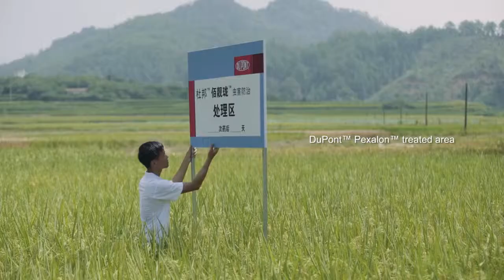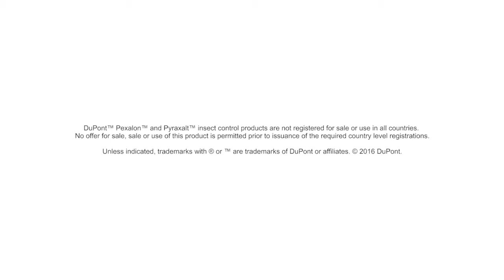Pyraxalt Brand Video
Pexalon™, powered by Pyraxalt™, is the path to greater confidence, in a better harvest and a bountiful yield for everyone.

What Makes Pexalon™ the best Choice?

1) Complete Hopper Protection
2) Long Duration Control
3) Favorable Environmental Profile

Be Strong:

Pexalon™ provides 21- to 25 day residual control in field and controlled studies, reducing the number of pesticide applications needed. Offers long-lasting control against plant hoppers, protecting crops during the critical growth and formation period for a stronger, healthier crop.

1. Clean, Green, Healthy:

At the rice booting stage,the Pexalon™ insect control program continues to show superior pest control and consistent protection with cleaner, greener stems.

2. More Productive Tillers:

At the flowering stage, Pexalon™ insect control program continues to show superior pest control and consistent protection - with uniform panicle emergence.

3. Better Grain Filling:

At harvest, rice treated with the Pexalon™ insect control program continues to show superior pest control and consistent protection - no hopper burn, more number of productive tillers with better grain filling.

Be Confident:

Pexalon™ is the Confidence that Growers can Measure at Harvest.
100 % Confidence

Farmers who have witnessed field demos have shown immense confidence and satisfaction in Pexalon™.

- Be First:

Early on the crop, early on the pest: Better outcomes—season-long protection from hopper damage with a single early application* (*Pexalon™ program with follow-up application of a different MOA product)

- Powerful, lasting protection:

Supports cleaner, greener stems and good crop vigor, for more productive tillers, with less impact on hoppers’ natural enemies

-  Consistently better performance:

Proved in trials across the Asia Pacific; improved yield and revenue potential